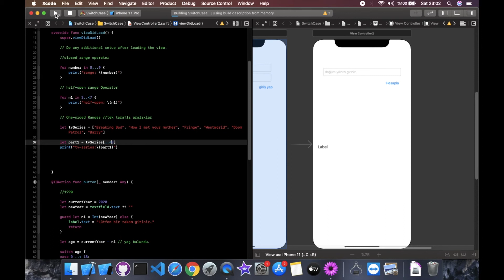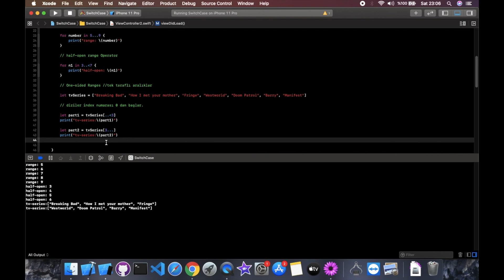Swift Dersleri 6/30 (Part 3) | Switch Range Kullanımı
Swift ile mobil uygulama geliştirme derslerinde bu video da Switch Range kullanarak basit bir kaç örnek vereceğim. (Part 3)

Konuyla ilgili yorumlarınızı ve sorularınızı video altından sorabilirsiniz.

İyi Seyirler.